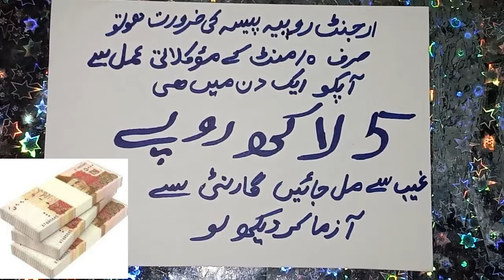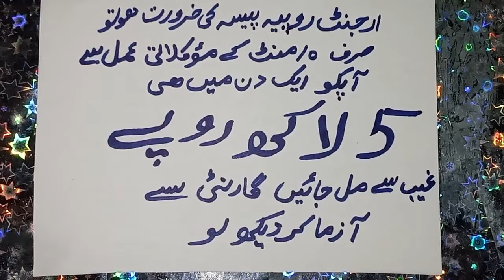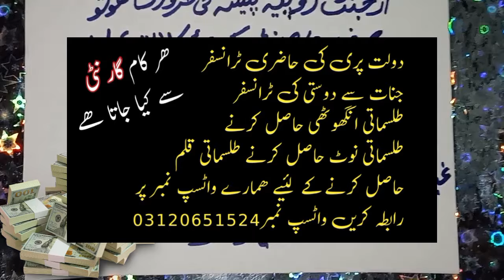5 lakh 1 Din Mai Mil gy Amal|Wazifa For Urgent Need Of Money|Daste Ghaib Ka Wazifa| rohanidunya for9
5 lakh 1 Din Mai Mil gy Amal
Wazifa For Urgent Need Of Money
Daste Ghaib Ka Wazifa
Daulat Ka Wazifa
rohanidunya for9
Urgent Need Of Money
Gaibi Dolat Hasil Karne Ka Wazifa
Daulat Wazifa
Daulat Ka Wazifa Bataen
Urgent Paise Ka Wazifa
Dast E Ghaib Ka Asan Amal
Dast E  Ghaib Ka Amal
Ameer Hone Ka Wazifa
rohanidunya for9
Ameer Hone Ka Tarika
Wazifa
Amliyat
Amal
Dua
Rohani Amal
Wazifa